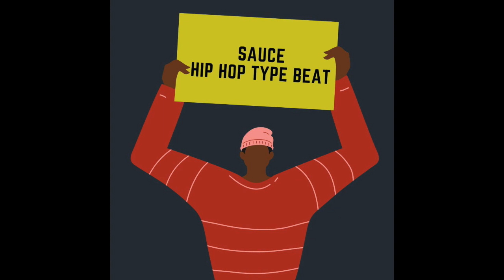*Free*Sauce Hip Hop Type beat